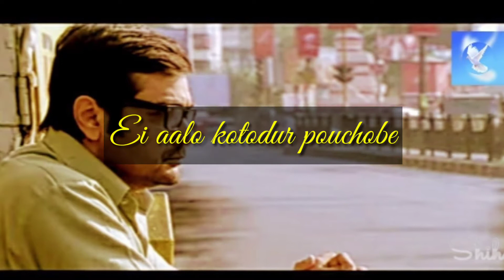Bhul korechi (ভুল করেছি) 🦋🦋SS Shihab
Bhul Korechi Lyrics Song Is Sung by Raghab Chatterjee from Chalo Paltai Bengali Movie. Starring: Prosenjit Chatterjee, Aryann Bhowmik And Tathoi Deb. Music composed by And Rongmoshal Amio Pure Jabo Eivabe Lyrics written by Anupam Roy.

BhulKorechi ChaloPaltai ProsenjitChatterjee AryannBhowmik AnupamRoy SS Shihab.

Song : Bhul Korechi
Film : Chalo Paltai
Singer :  Raghab Chatterjee
Music & Lyrics : Anupam Roy
Direction : Haranath Chakraborty
D.O.P : Soumik Haldar
Screenplay : N.K. Salil
Presenter : Shrikant Mohta & Mahendra Soni
Produced by : Shree Venkatesh Films